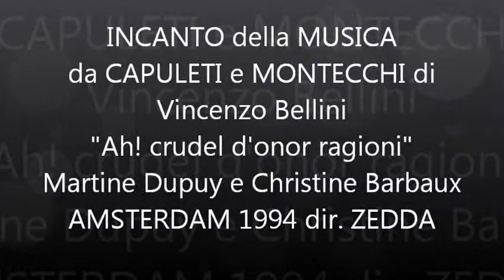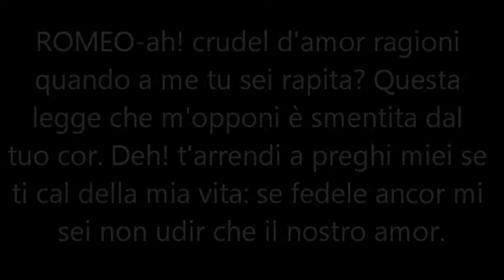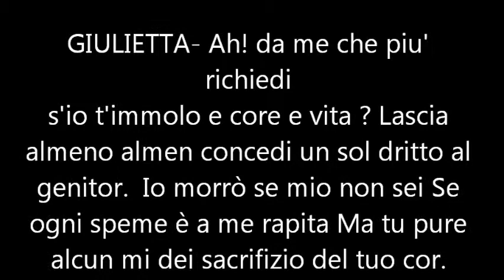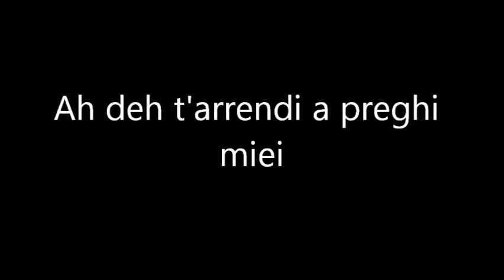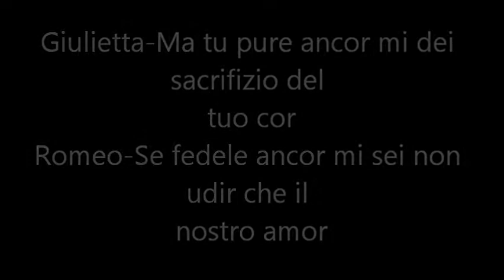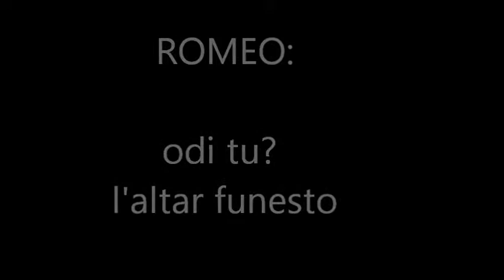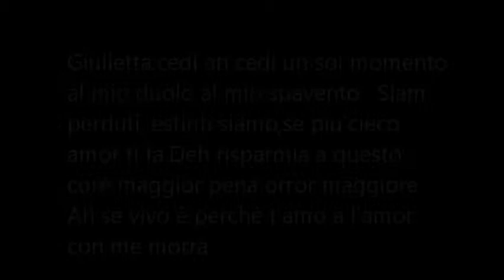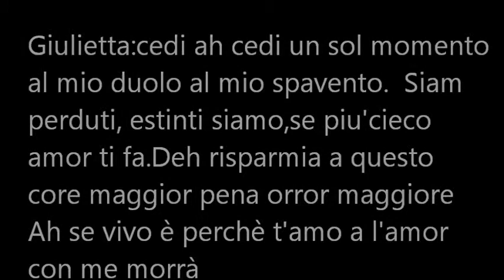MARTINE DUPUY e CHRISTINE BARBAUX in Capuleti e Montecchi ah Crudele 1994 Amsterdam